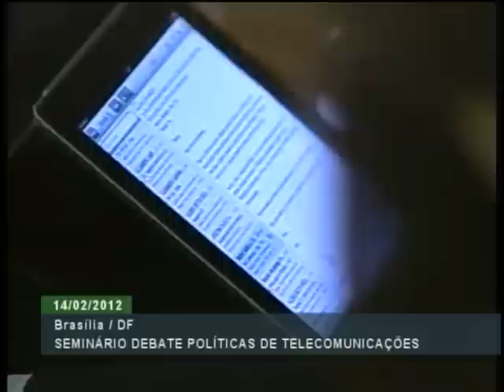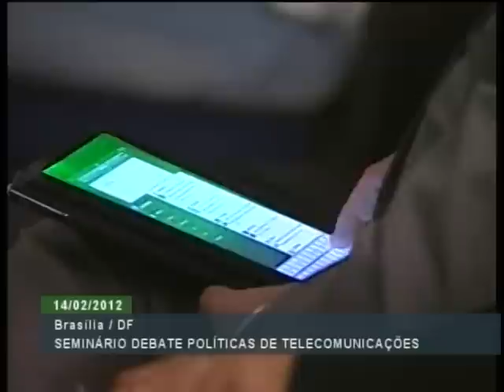Ministro Paulo Bernardo destaca crescimento de 99% na internet móvel em 2011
ATIVIDADES DO GOVERNO - 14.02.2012 - O ministro das Comunicações, Paulo Bernardo, participou na manhã desta terça-feira do seminário "Políticas de Telecomunicações + TICs". Ele falou sobre as prioridades políticas para 2012 nas áreas de telecomunicações e comunicação social eletrônica. O ministro Paulo Bernardo também destacou o crescimento da internet banda larga, da internet móvel e da TV por assinatura em 2011.